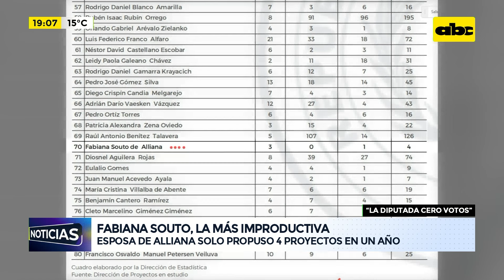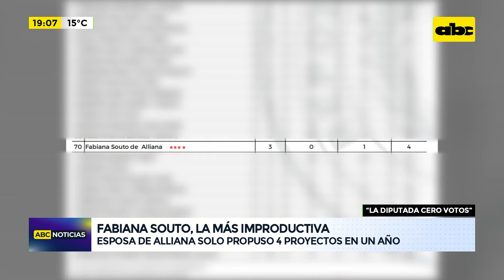“La diputada cero votos”: esposa de Alliana solo propuso 4 proyectos en un año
La diputada Fabiana Souto, esposa del vicepresidente Pedro Alliana, es la legisladora de la Cámara Baja con menos proyectos presentados hasta el momento. La improductiva representante del departamento de Ñeembucú asumió hace un año y su rendimiento fue bajo. Percibe al mes G. 32 millones de salario.